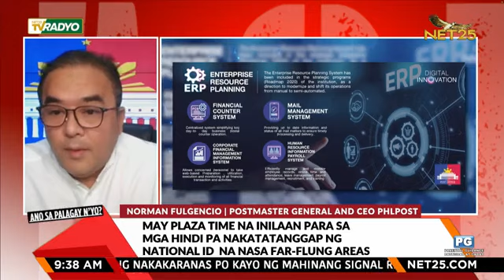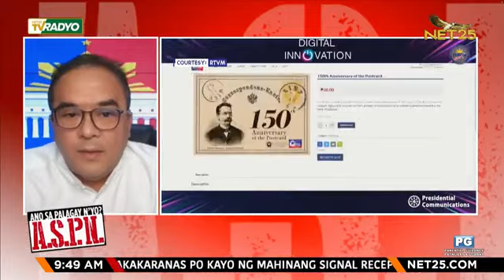NET 25, A.S.P.N: Nasaan ang aming National ID?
Ang tanong ng marami, "Nasaan ang aming National ID"?
As of June 30, 13.7 million out of the 14.5 million National o PhilSys ID received have been delivered. Pending IDs are undergoing delivery to far-flung areas. The Post Office website has the Track and Trace feature where PhilSys IDs can be tracked. If the status shows a “NOT FOUND” output, the Post Office has not yet received that specific PhilSys ID. This means that the ID has yet to be turned over by the PSA.
Watch the Ano Sa Palagay Niyo interview with Mr. Postman, Norman N. Fulgencio